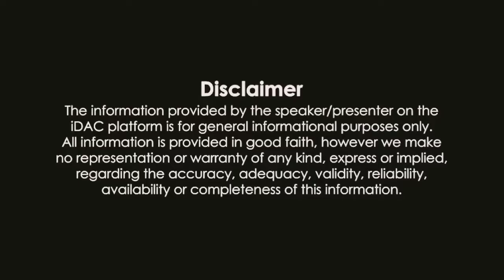dosa machine automatic price || dosa grinder machine